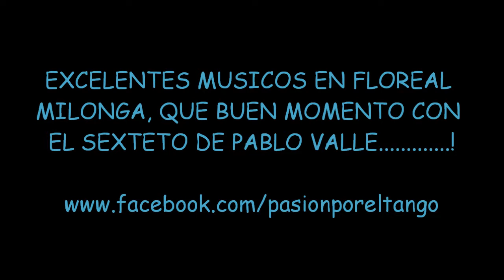PABLO VALLE SEXTETO y BERNARDO BERGÉ Interpretando el Tango TRISTEZA MARINA en FLOREAL MILONGA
PABLO VALLE SEXTETO y BERNARDO BERGÉ Interpretando el Tango TRISTEZA MARINA en FLOREAL MILONGA Cesar Diaz 2453 C.A.B.A. ARGENTINA